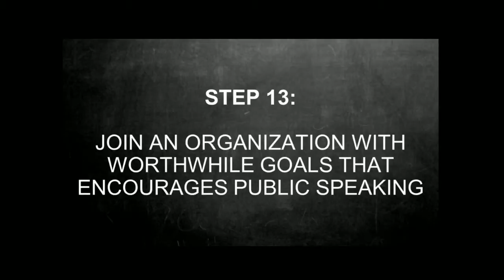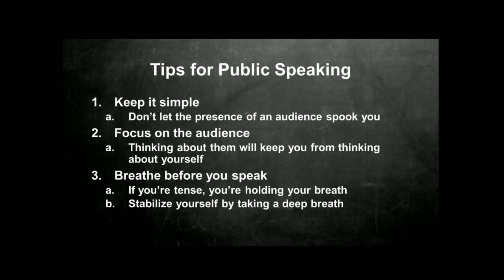Principles Of Success Five Session 4